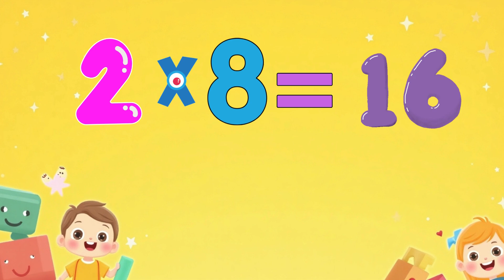Table of 2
🎵 Table of 2 with Rhythm! 🎵
Let’s make math fun! 🤩 In this video, kids will clap, sing, and learn the Multiplication Table of 2 with catchy rhymes and colorful visuals. 🎨🎶
It’s the perfect mix of fun + learning for preschoolers, kindergarteners, and early grade students! 🧠✋

✨ What’s inside:
✅ Rhythmic learning
✅ Bright & engaging visuals
✅ Clapping fun with numbers
✅ Boosts memory and counting skills

👨‍👩‍👧 Great for parents, teachers, and little learners who want to build strong math basics playfully!

🎉Welcome to Joyful Castle!🎉

Where poems come alive with fun, rhythm, and learning!

This video features a joyful rhyme to make your little ones smile, sing, and grow. It's perfect for little kids!